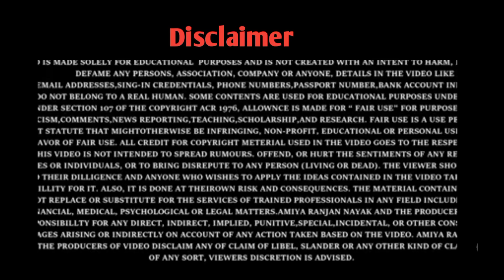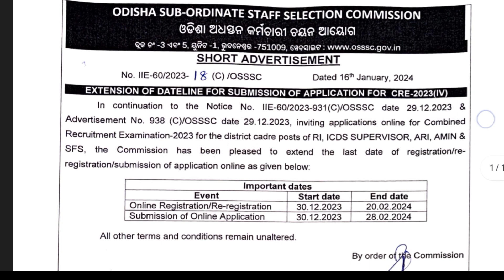ବଢିଲା ଆବେଦନ ତାରିଖ//OSSSC RI, Amin, ICDS Supervisor, ARI, SFS Apply Date Extended